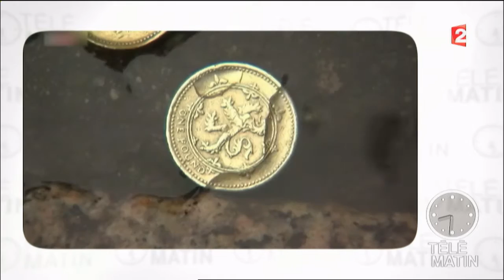Actu Plus - Le PNB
Qu'est-ce que c'est, à quoi ça sert, comment le calculer, ses qualités et défauts ?